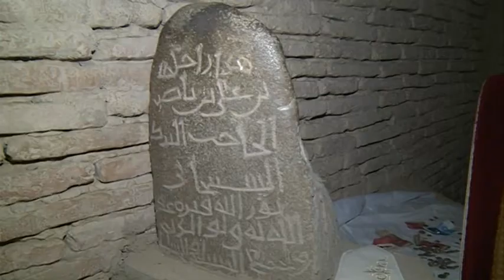Ыдырыс пайганбардын кайып болгон жай